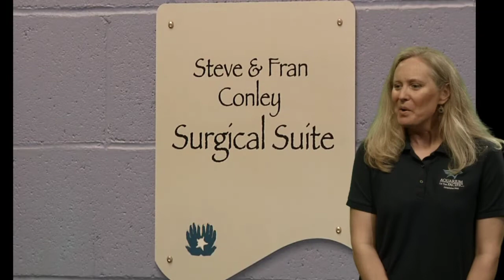Animal Healthcare (Gr 6-12)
Take a special behind-the-scenes look at our Molina Animal Care Center and discover what it takes to care for the animals living at the Aquarium.